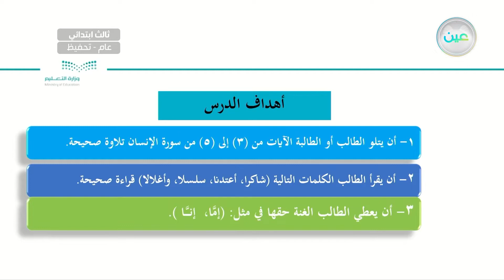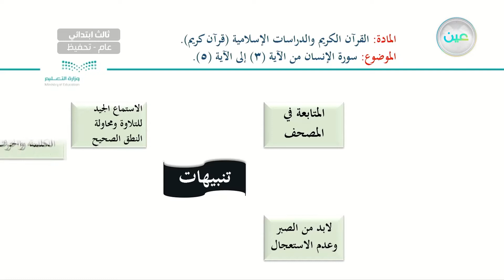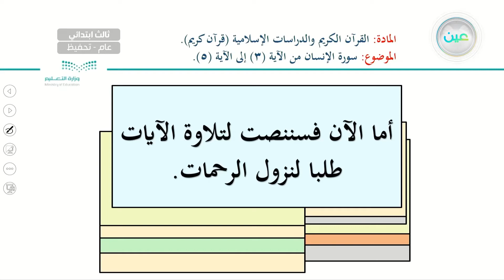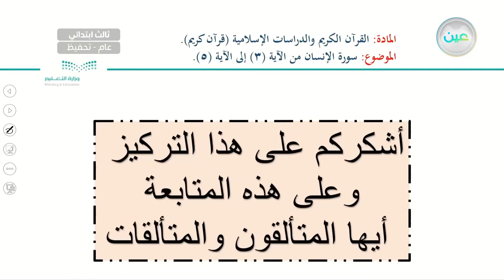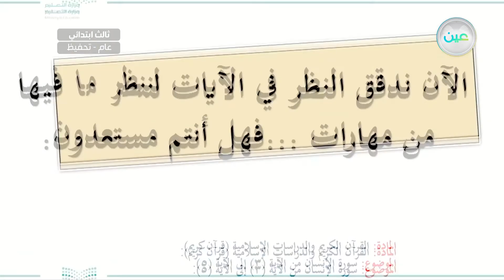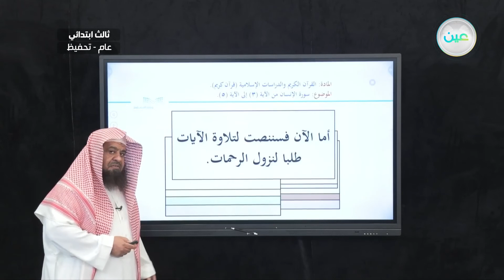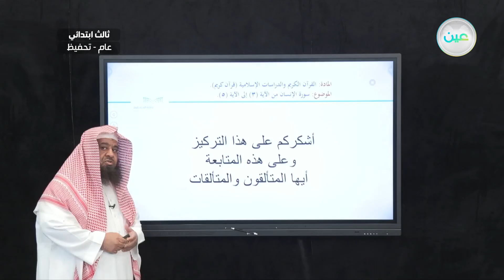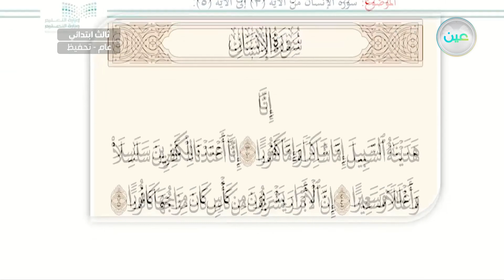سورة الإنسان من الآية (3) إلى الآية (5) - القرآن الكريم والدراسات الإسلامية - ثالث ابتدائي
الحصة الأولى - الخميس - الأسبوع الأول  - ثالث ابتدائي03